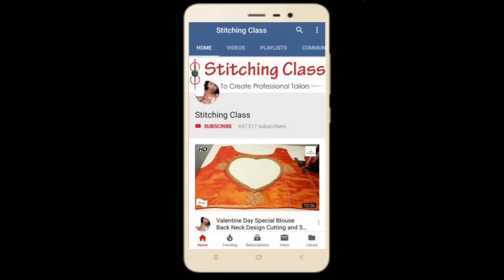वैलेंटाइन डे 🌹स्पेशल दो तरह के रोज लटकन डिजाइन 2021, Beautiful Rose 🌹 Latkan Design,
Blouse designs ,Sleeve design, Blouse Designs, Latest blouse models, Blouse cutting and stitching, Blouse neck designs

Poonam Gupta
(Stitching Class)